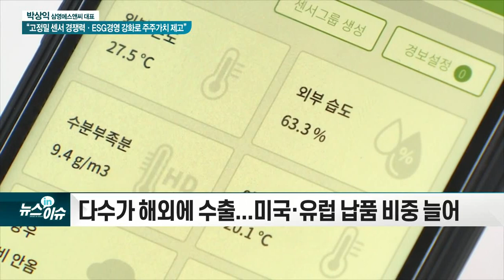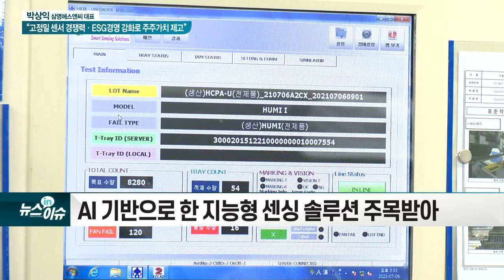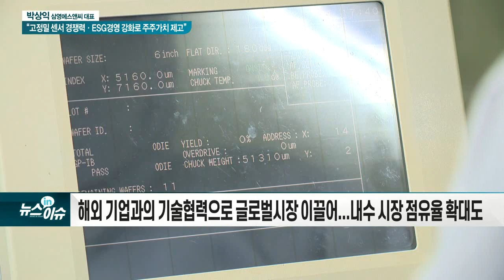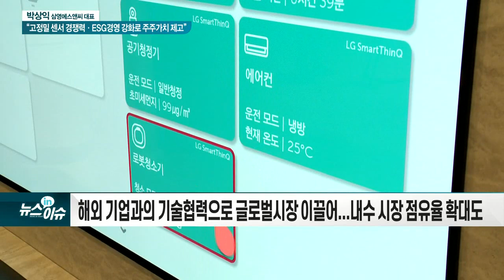박상익 삼영에스앤씨 대표 “고정밀 센서 경쟁력·ESG경영 강화로 주주가치 제고”_현장IN이슈 (20210713)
(1) 기업 소개?
- 국내 토종 센서 개발·제조업체
- 센서 소재 합성부터 교정·양상까지 일괄 공정 가능

(2) 가장 큰 경쟁력·기술력은?
- 고정밀 온습도 센서 대량 검·교정이 핵심 기술력
- 연비 절감·향상에 유리... 전기차 시대 기대 효과↑

(3) 고정밀 센서는 주로 어떤 제품에 사용되는 건가? 주요 수요처는?
- 친환경 자동차 등 고정밀·고신뢰 센서 수요 확대
- 다수가 해외에 수출... 미국·유럽 납품 비중 늘어

(4) 4차 산업시대를 맞아 산업의 패러다임이 변화하고 있다. 이러한 변화가 동사에는 기회요인인가? 향후 성장 동력은?
- AI 기반으로 한 지능형 센싱 솔루션 주목받아
- 다품종·소량생산으로 고객 맞춤형 제품 생산 가능

(5) 해외 기업과 기술협력은?
- 해외 기업과의 기술협력으로 글로벌시장 이끌어... 내수 시장 점유율 확대도

(6) 기업의 비전과 목표는?
- 100년 역사의 전문 센서 강소기업이 목표

7) 지금은 주주가치 제고가 상장사의 중요한 과제다. 그런 관점에서 주주가치 제고를 위한 어떤 계획이 있나?
- ESG경영으로 시가총액 높여 주주가치 제고 나설 것